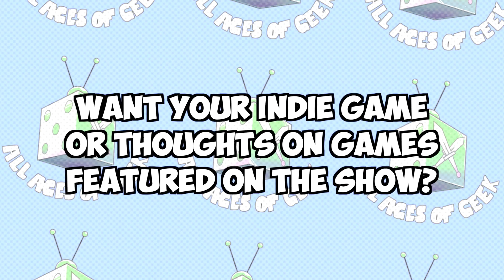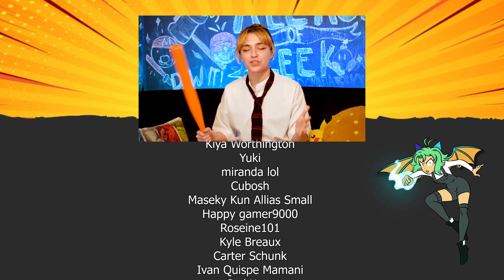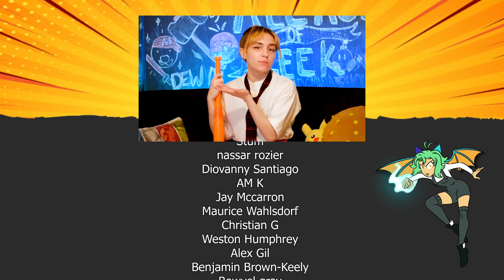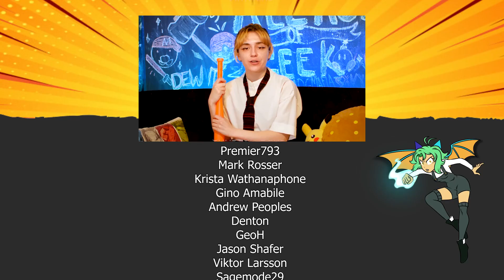aespa 에스파 ‘MY, KARINA’ Reaction | All Ages of Geek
We'll be covering all content on aespa 에스파 as they advance in their careers. Excited to be following this new girl group to show our support!

ABOUT AESPA:

aespa (에스파), stylized as æspa, is a 4 member South Korean girl group under SM Entertainment.